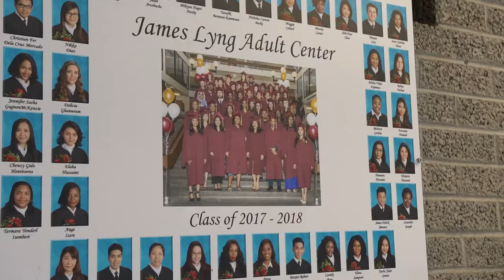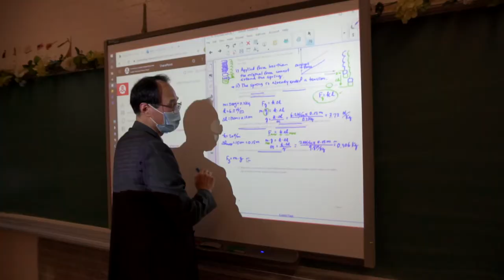James Lyng Adult Education Center 2021